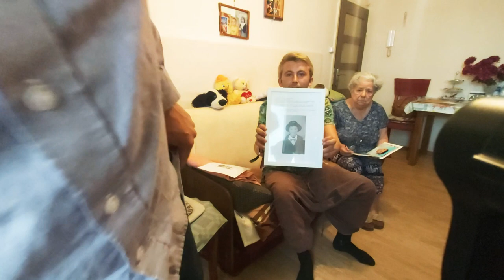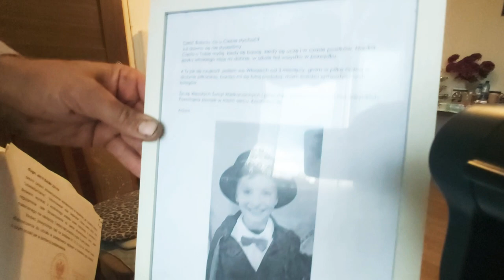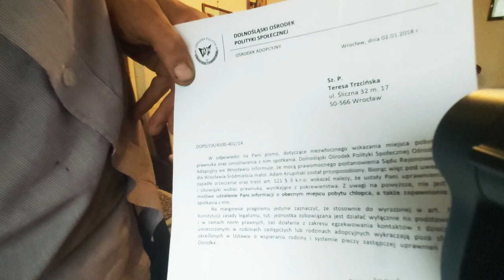Kublik Daniel 16 08 2019 HANDEL DZIEĆMI, pierwsza wizyta u pani Teresy "BEZ CENZURY"